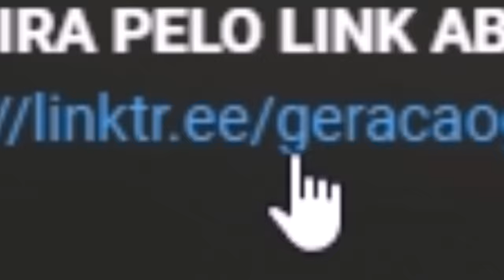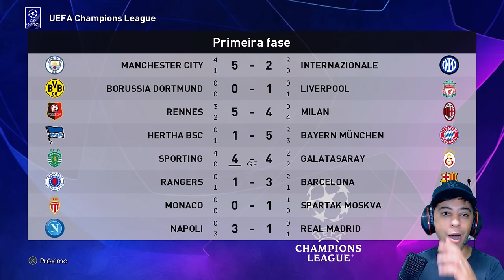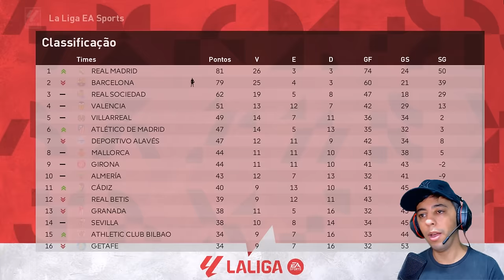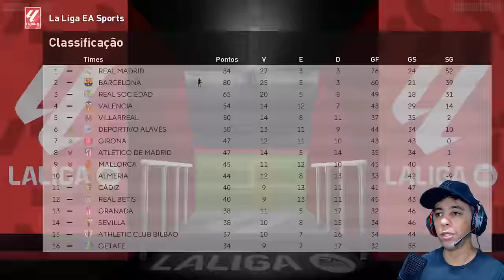PES 2021 PATCH 100% ATUALIZADO - PEREBINHA 1000 GOLS!! O OBJETIVO JÁ TÁ AI... Rumo Estrelato #45